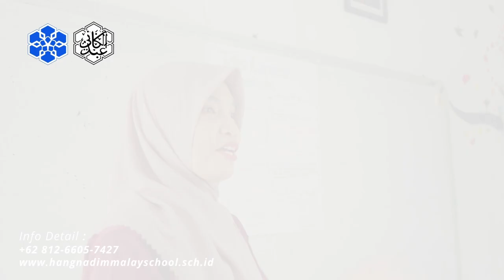PROFIL SMAI HANG NADIM MALAY CHOOL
Official Wabsite